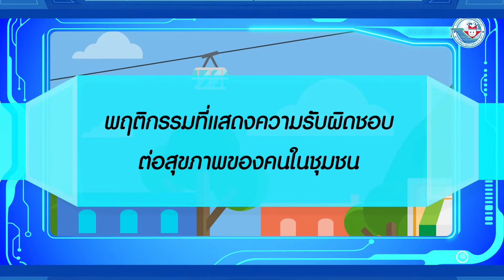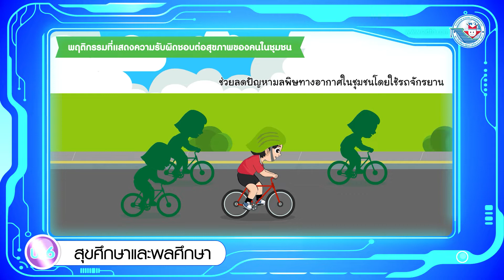สุขศึกษาฯ ป 6 หน่วยการเรียนรู่ที่ 9 พฤติกรรมที่แสดงความรับผิดชอบต่อสุขภาพของคนในชุมชน